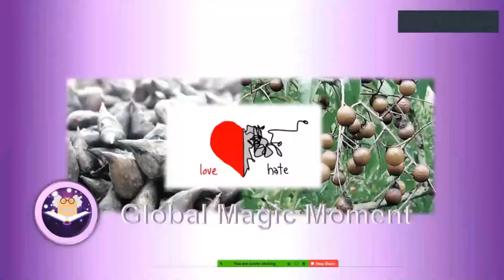Bùi Trọng Giao - Khoảnh Khắc Diệu Kỳ - 133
KHOẢNH KHẮC DIỆU KỲ - 133
(Global Magic Moment)
Thương & ghét:
“Khi thương củ ấu cũng tròn, khi ghét lấy quả bồ hòn làm vuông.” – Tục ngữ
Đây thực sự là một nghịch lý:
+ Sự thật là củ ấu rất gai góc, còn bồ hòn thì tròn.
+ Khi bạn im lặng: những người yêu thương bạn sẽ bảo bạn biết lắng nghe, những kẻ ghét bạn sẽ bảo bạn khinh người.
+ Khi bạn nói: những người yêu thương bạn sẽ bảo bạn biết chia sẻ, những kẻ ghét bạn sẽ bảo bạn nói nhiều.
+ Khi bạn nói về những điều lớn lao: Những người yêu thương bạn sẽ bảo bạn đang truyền cho họ cảm hứng, những kẻ ghét bạn sẽ bảo bạn đang “nổ”.
+ Khi bạn nói về những điều rất đời thường: Những người yêu thương bạn sẽ bảo bạn giản dị, Những kẻ ghét bạn sẽ bảo bạn tầm thường.
+ Khi bạn hy sinh: Những người yêu thương bạn sẽ nói “cảm ơn”, Những kẻ ghét bạn sẽ nói “đạo đức giả”.
+ Khi bạn sống thật: Những người yêu thương bạn sẽ tha thứ và yêu thương bạn nhiều hơn, Những kẻ ghét bạn sẽ lại càng căm ghét bạn hơn.
Hôm nay ta nên làm gì?
+ Hãy đơn giản sống theo cách của chính mình.
+ Hãy sống với chân thành, tử tế, biết người, biết ta…
+ Đừng cố uốn mình theo ”những con mắt trần gian”.
+ Hãy là chính mình. Vì:
“Khi thương củ ấu cũng tròn, khi ghét lấy quả bồ hòn làm vuông.”
Bùi Trọng Giao

Ms Hương Trần – Giám đốc dịch vụ: 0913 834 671 -

Tài khoản: 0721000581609 tại Ngân hàng Vietcombank CN Kỳ Đồng
Chủ tài khoản:  Công ty Cổ Phần Tư Vấn & Đào Tạo Linh Giao